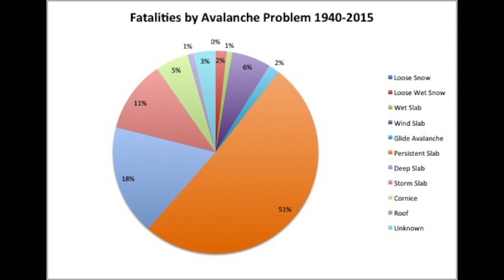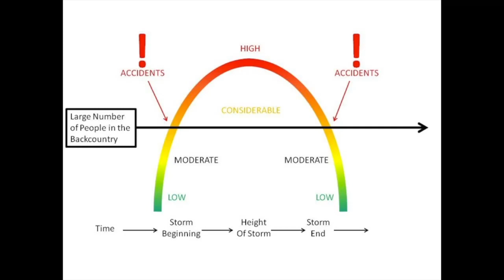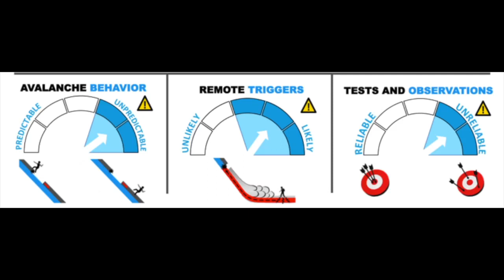07 January 2022- Danger Rating Forecaster Discussion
Caitlin Hansen, Drew, Craig, and Nikki discuss the current danger rating, dealing with the persistent weak layers, and the problem moving forward this season.